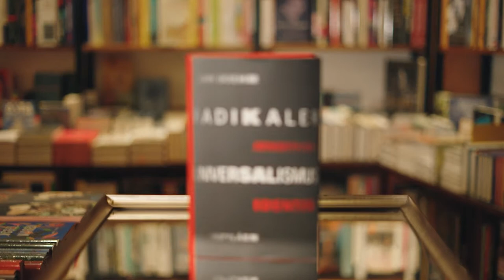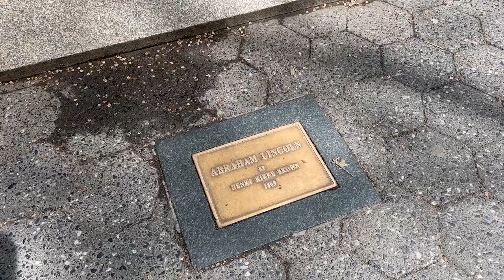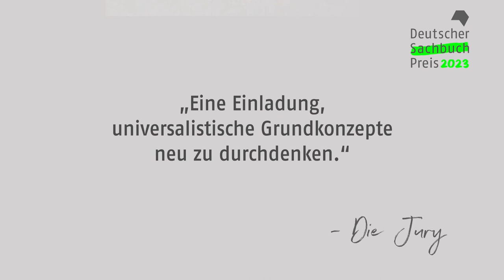Omri Boehm - Radikaler Universalismus (Deutscher Sachbuchpreis 2023)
Für Gerechtigkeit kämpfen lässt sich nur, wenn man zunächst vom „wir“ abrückt und zum Ursprung des universalistischen Denkens zurückkehrt und dieses hinterfragt, lautet die These von Omri Boehm. In seinem Buch „Radikaler Universalismus: Jenseits von Identität“ (Propyläen Verlag) analysiert der Philosoph mehrere klassische Texte, um schließlich Brücken zu schlagen – für eine gerechtere Gesellschaft.

Kamera: Yannick Kurzweil, Helga Traxler
Schnitt: Yannick Kurzweil
Redaktion: Allegra Mercedes Pirker

Produziert in Kooperation mit dem ORF